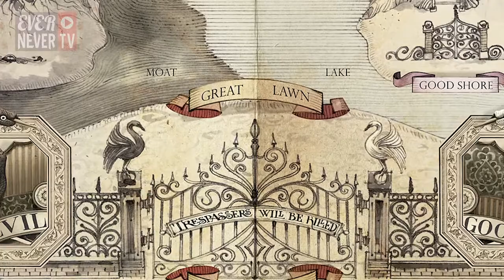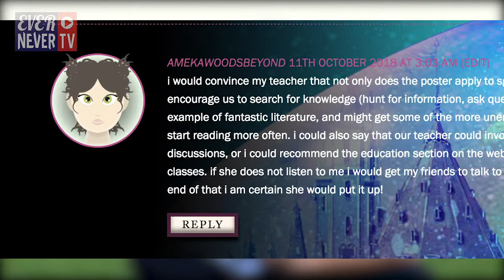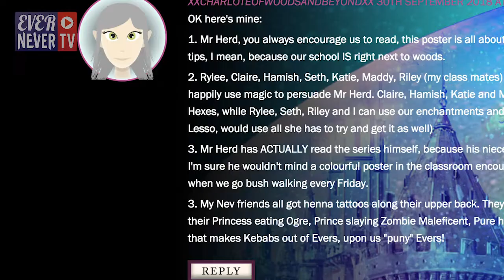EverNever TV: Jun's Vlog & Survival Tips Poster Winners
Jun introduces himself a bit more officially in a vlog, and reveals both the new name for Soman's plant and the winners of the Survival Tips Poster Special Assignment! ALL 10 of the winners will receive posters, and we'll continue to give out posters throughout the fall. Thanks to everyone who participated!